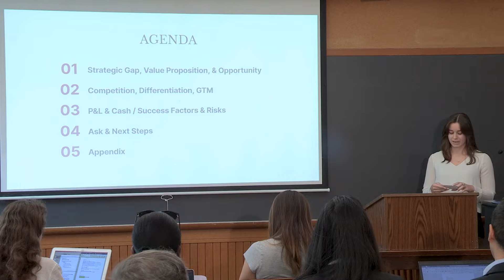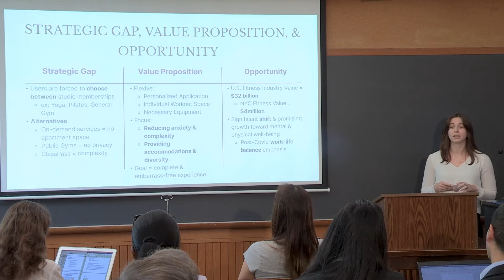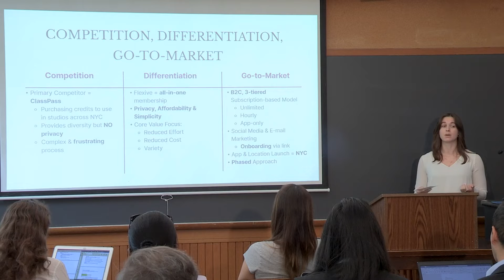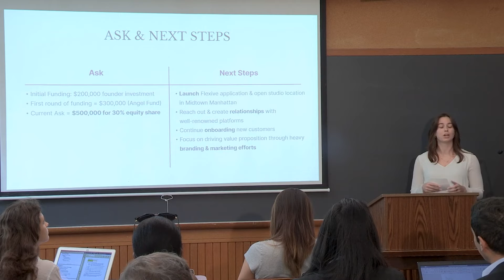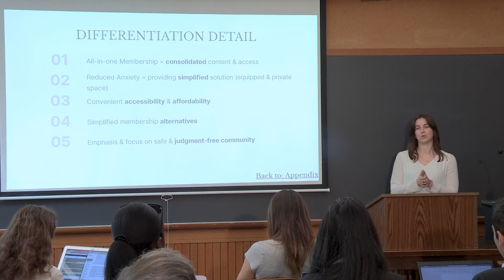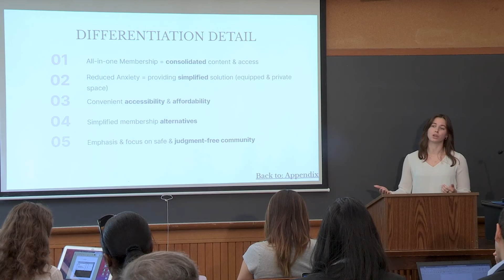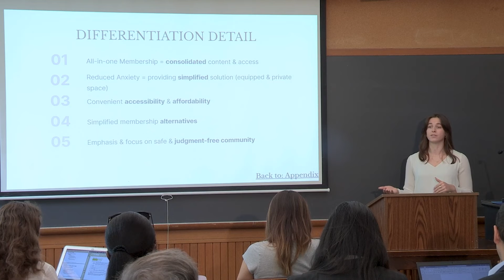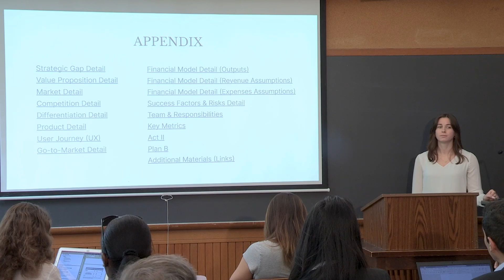Technology Management Capstone Project Summer 2023 - Ariana Cakala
Technology Management Capstone Project

Master of Science in Technology Management
The M.S. in Technology Management at Columbia University’s School of Professional Studies is a hands-on technology leadership development program designed to train professionals for equal fluency in tech fundamentals, business operations, and ethical leadership. Our cohort-model — offering both full-time and part-time pathways for early-mid career professionals as well as executive-level practitioners — creates communities that connect students, faculty, alum, and industry leaders across New York City’s thriving tech sector.

Our program recognizes technology as the most significant transformative force of our time, fundamentally altering global markets, organizations, and communities; opening new opportunities and amplifying risks; disrupting established industries and institutions; and changing work, the workforce, and societies. Technology’s emergence as a foundational system throughout every sector requires new competencies, requirements, and definitions of leadership.

We view iteration as a feature not a bug of our program: our curriculum is built on continuous improvement and deployment that equips our students with strong foundational concepts in technology, finance, and operations as well as practical knowledge in emerging technologies and sustainable economic models that serve a global user base. In so doing, our graduates emerged equipped to design, execute, and communicate with vision, strategy, and empathy.

We foster a learning environment that mirrors the collaborative and community-oriented culture and practices of the broader technology profession. We teach through a scholar-practitioner model, with rigorous coursework, hands-on training, and extensive engagement with the world-class resources of Columbia University in the City of New York as well substantial engagement and on-site experiential engagement with senior leaders of among the most influential and innovative technology operations in the world.

Led by a faculty and program team of industry-leading practitioners, our students and graduates join a community of over 1,000 alumni in an atmosphere of continuous improvement and development in personal and professional growth.

PATHWAYS TO THE DEGREE

Our program offers two distinct pathways to the Masters of Science in Technology Management degree: In-Person and Executive.

The In-Person pathway is designed primarily for early- to mid-career professionals, with the option to attend full-time or part-time, with courses taught on-site on Columbia University’s Morningside campus. The In-Person pathway consists of one of the most diverse communities at the School of Professional Studies, with students representing countries from across the globe, with professional experience from every sector, and academic backgrounds including computer science, social sciences, and the liberal arts. The In-Person pathway physically situates students within the learning community at Columbia University in the City of New York as well as a wide range of site visits, networking events, and internship opportunities across New York City’s unparalleled tech sector. Learn more.

The Executive pathway is designed for mid to senior-career professionals who continue to work full-time while earning their degree. Each student selects a leading-edge focus area that matches their interests and goals, such as Digital and Business Transformation, New Business Ventures, or C-Level Management. Instructors are world-class technology leaders unparalleled in the Ivy League. Students can study online from anywhere in the world, along with regular in-person multi-day residencies in New York City. Graduates typically assume positions as CIO, CTO, CAO, COO, CEO, CSO, CDO, or as ground-breaking entrepreneurs. Learn more.--

sps.columbia.edu